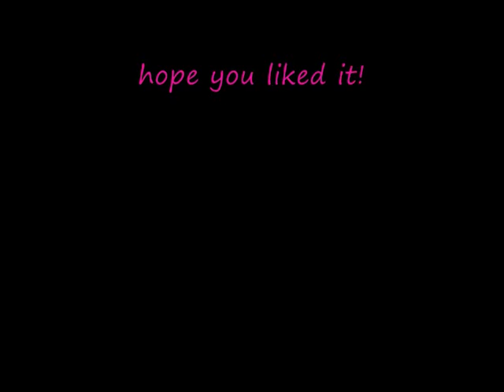A Different Side of me - Allstar Weekend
I think it's a beautiful song!
Hope you like it too and if you like it comment and rate =)